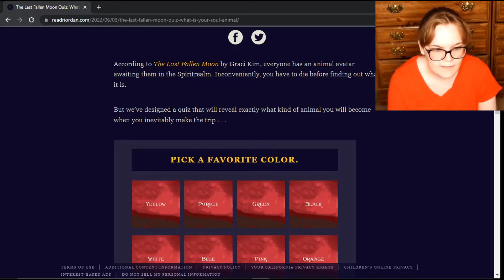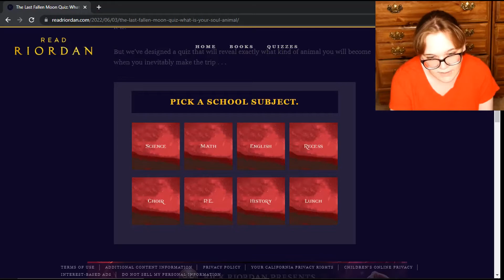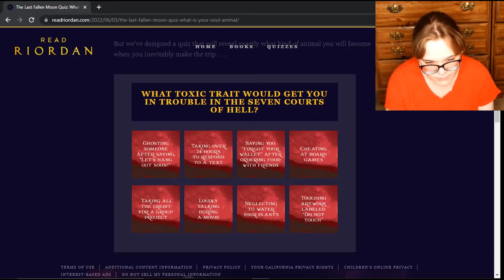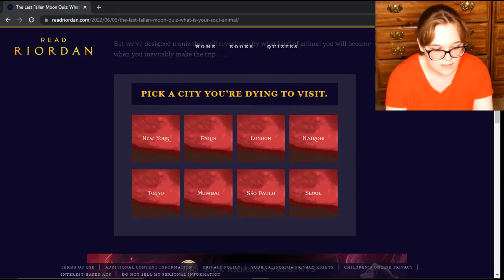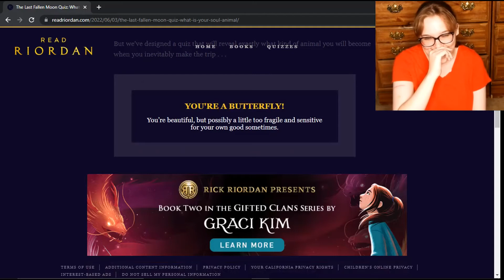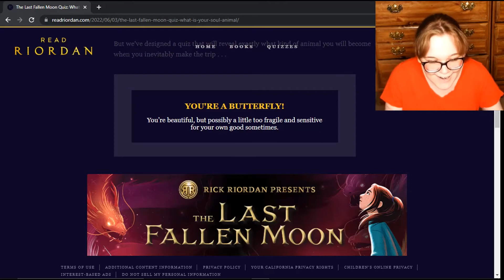What is your Soul Animal? |The Last Fallen Moon Quiz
Today we're going to see what is my soul animal in The Last Fallen Moon world.